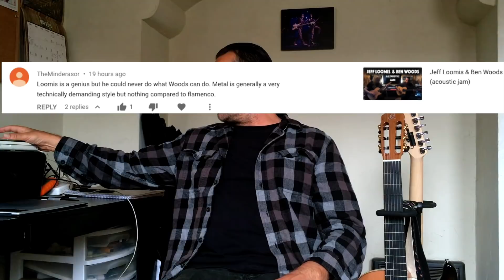FA Q #5 Ben Woods, Jeff Loomis, Marty Friedman, Tremolo, Wikipedia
My book Metal Classics for Fingerstyle Guitar (published by Hal Leonard) at amazon